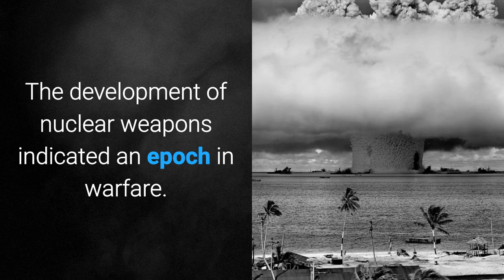⏰ Learn English Words - EPOCH - Meaning, Vocabulary Lesson with Pictures and Examples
What does Epoch mean? Learn the meaning of Epoch as we define this advanced vocabulary word with a simple definition, pictures, example sentences, English pronunciation and audio.

Epoch definition: a significant period in time

Epoch pronunciation: ep-uh k

Examples of Epoch in a sentence:

1. Many people consider the development of the first antibiotic to be the epoch of man’s therapeutic advances.

2. When the pharaoh’s first son took the throne, his succession marked an epoch in Egyptian history.

3. Carl knew an epoch began when he first saw the woman he wanted to marry.

4. As a result of the scientist’s discoveries, an epoch of genetic manipulation was triggered.

5. The development of nuclear weapons indicated an epoch in warfare.

Epoch synonyms and other words for Epoch: (COMING SHORTLY)